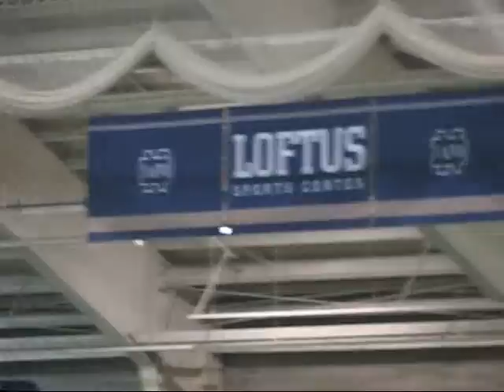Notre Dame Band Rehearsal 11-1-08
ND Band rehearses before Pitt game November 1st in Loftus.  Bon Jovi and Notre Dame Victory March.